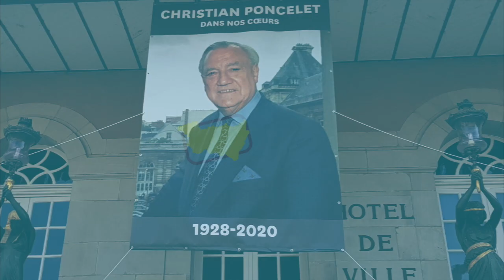Hommage au Président Poncelet devant la mairie de Remiremont